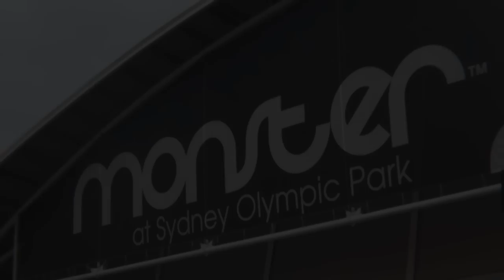Ryan Holley Monster Sesh